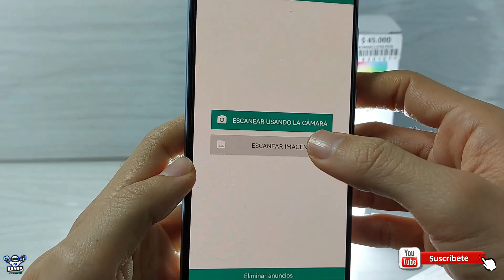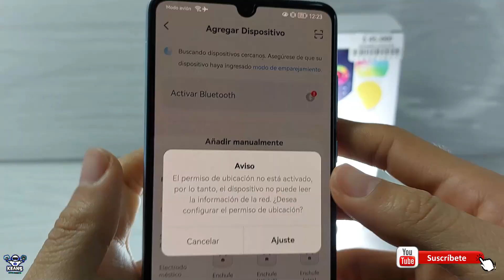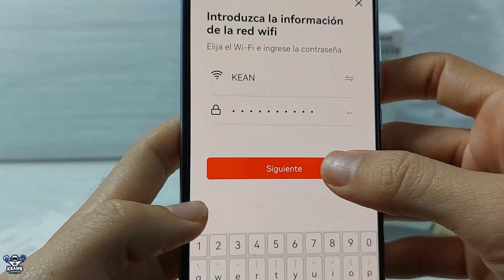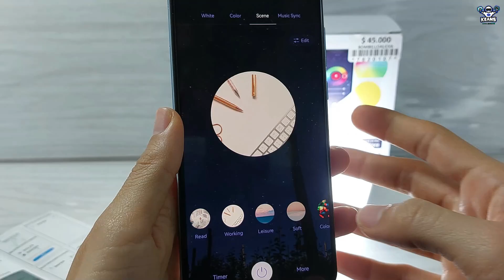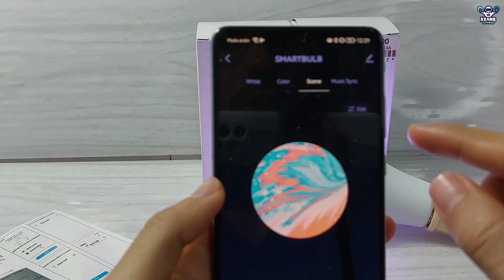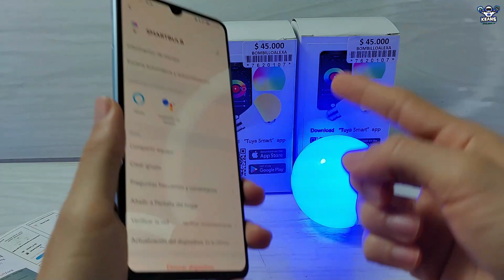COMO CONFIGURAR BOMBILLO INTELIGENTE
Como CONFIGURAR ALEXA Echo Dot 5 Generacion